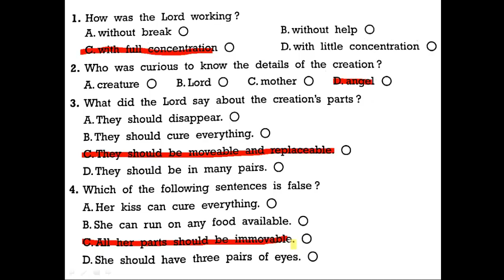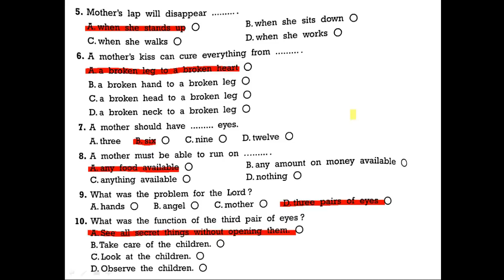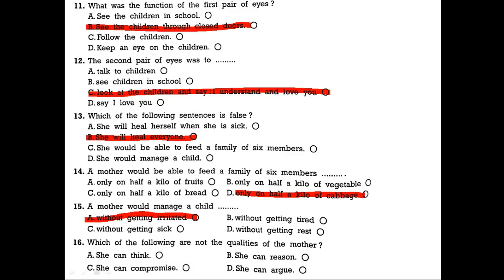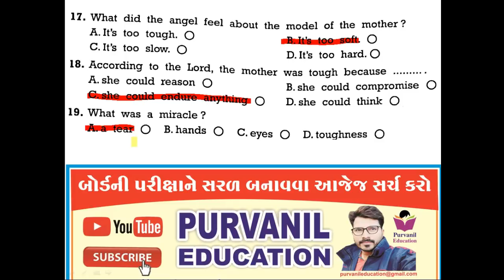GSEB 10 English MCQ Chapter 4 Wonderful Creation Purvanil Education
Hello Friends,

These are the most important MCQ’s which will help you all a lot for tat exam as well as final SSC BOARD EXAMINATION too. So please keep visiting to our channel and kindly share it to maximam needy people thanks a lot in advance for sharing, because sharing is carying.

Best of luck and GOD BLESS YOU all.